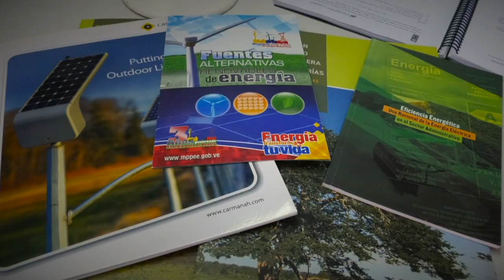HISTORIA QUE INSPIRAN DE LA FUERZA TRABAJADORA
Trabajadores como Charlees Robles, demuestran que los venezolanos tienen un alto sentido de preservación y conciencia ambiental, estas acciones suman y hacen que nuestro país sea ejemplo por poseer una de las matrices energéticas más limpias de Latinoamérica e índices de menor producción de gases con efecto invernadero.

Creemos y confiamos en ustedes, quienes venciendo los obstáculos con su servicio y entrega se convierten en modelo a seguir, transformando con su vocación la vida del país.

Desde el Sector Eléctrico Nacional, les estamos agradecidos y les invitamos a seguir a adelante trabajando por el bienestar de nuestro pueblo!